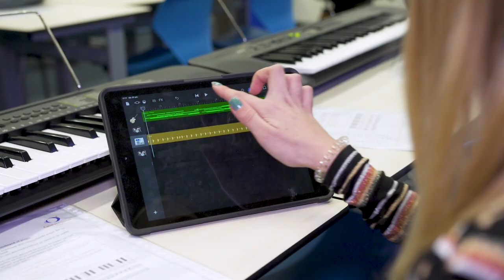Muziek op het CCC